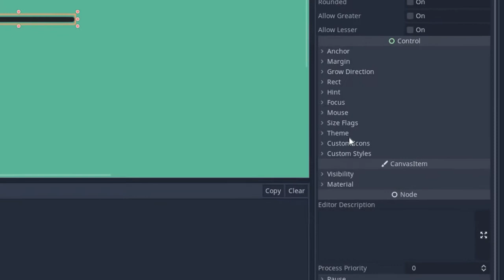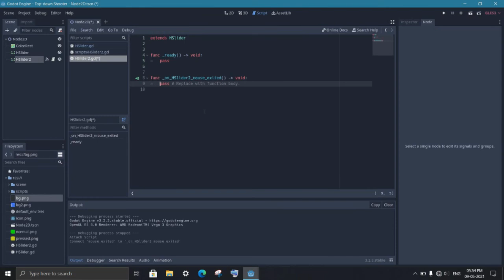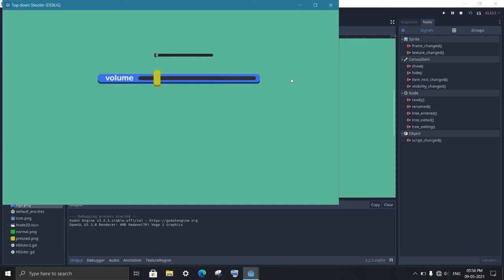How to Set Custom Style in Sliders in Godot | Dicode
If you have a question like
how to add custom slider in godot ?
how to change slider style in godot ?
how to add own slider image in godot ?
how to change default style of slider in godot ?
then you are at the right place. Its actually very easy to change style of sliders.
In this video I have shown how to set your own custom styles in H-slider and V-slider.
all you need is art and you can apply on slider.